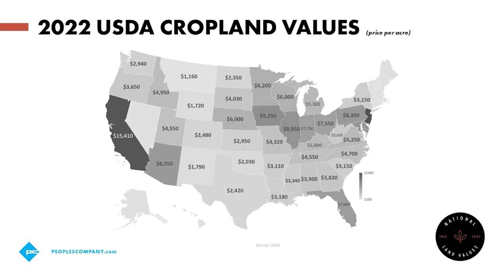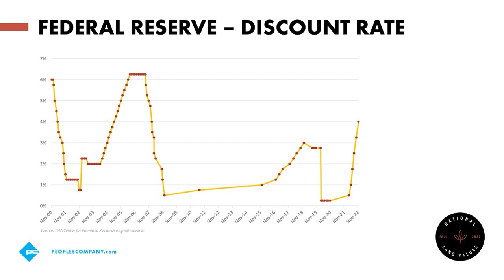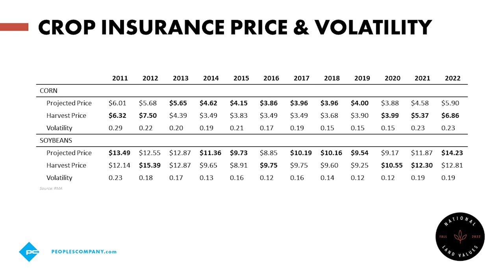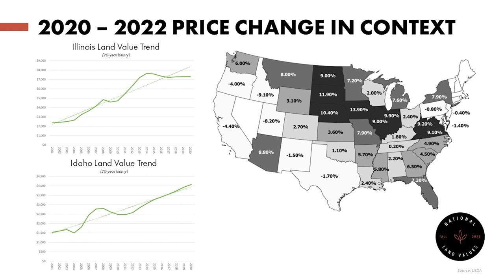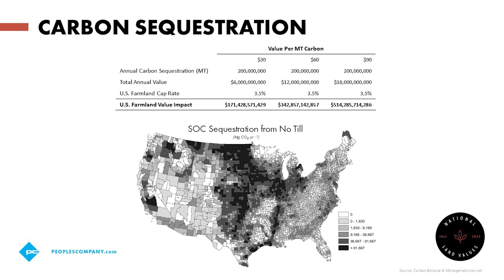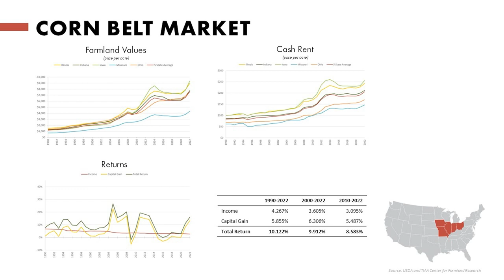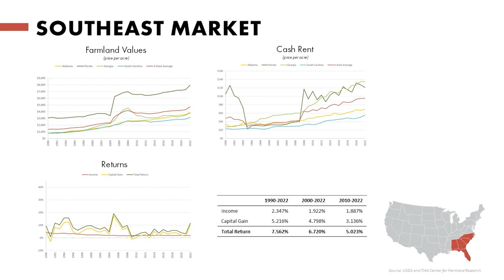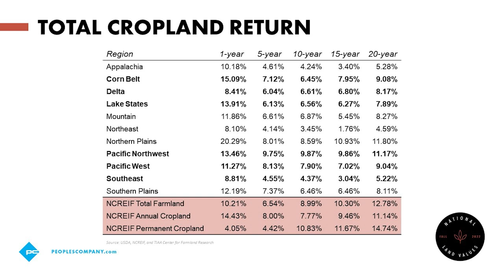2022 National Land Values Recording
Peoples Company unveils the 2022 National Land Values report featuring data-driven research on current farmland values across the nation, trends that may impact future values, and practical stories from around the country. This exclusive webinar features speakers with in-depth knowledge about the agricultural investment market, who discuss the report findings and provide valuable insight into understanding land values across the nation.